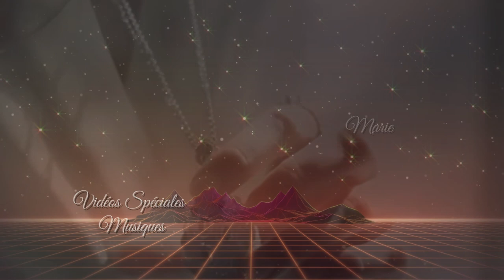All My Love - (Dj Max Remix)